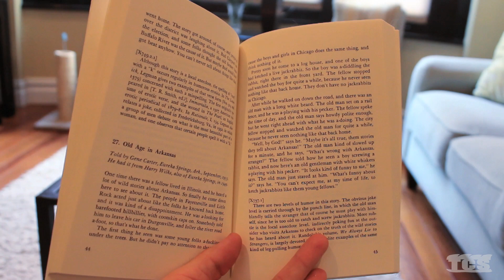Tim Saunders Play-By-Play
Check out how Tim Saunders Keeps His Voice in Play-By-Play Shape During The Off-Season.